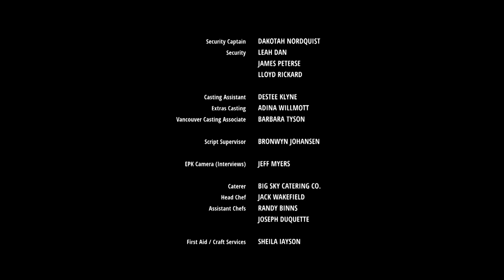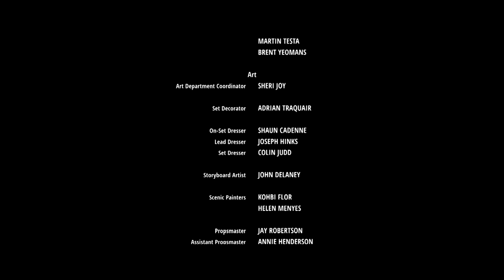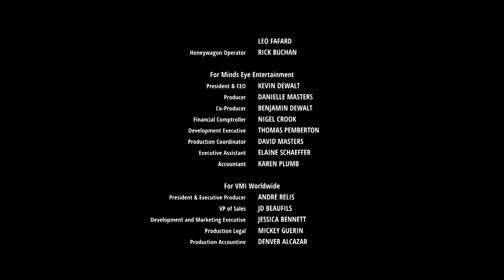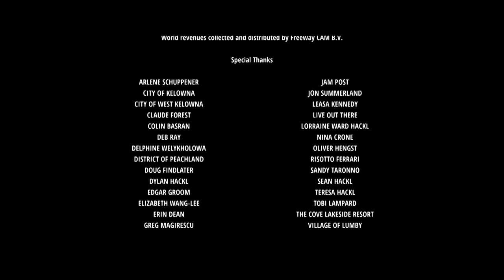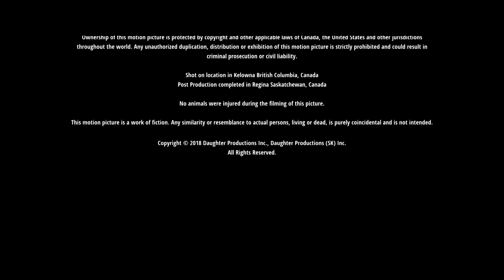Daughter of the Wolf - La figlia del lupo | HD | Azione | Film Completo in Italiano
Regia: David Hackl
Sceneggiatura: Nika Agiashvili
Star: Gina Carano, Brendan Fehr, Anton Gillis-Adelman
(2019)

Il soldato Claire torna a casa dopo una missione in Medio Oriente scoprendo che suo figlio è stato rapito da una banda criminale. La donna prende in ostaggio uno degli esponenti del gruppo.